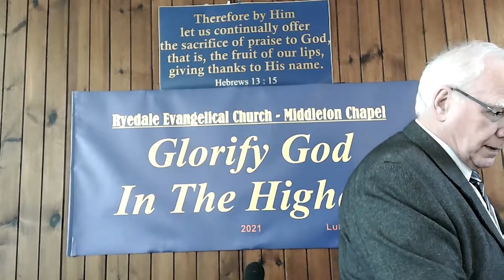John 17 17 SERMON God's Word Sanctifies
HYMN: 737
O that the Lord Would guide my ways
Isaac Watts
Public Domain
Used by Permission. CCLI Streaming Licence #2395512